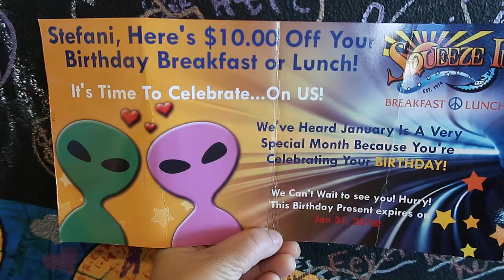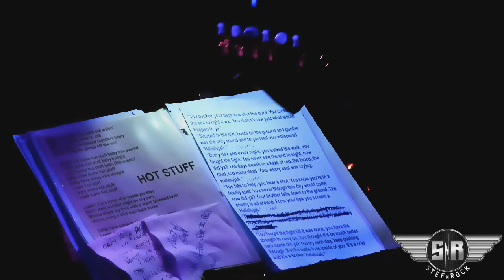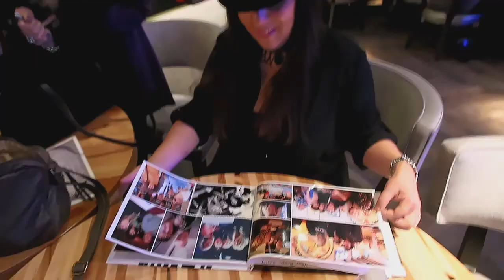STEFnROCK STEFANI SAVAGE 51 BDAY VID 2018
Birthday weekend started @ Squeeze In in Vegas then to the Tropicana Laughlin and then to the Bailiwick @ the Orleans Casino in Vegas January 7 , 2018.